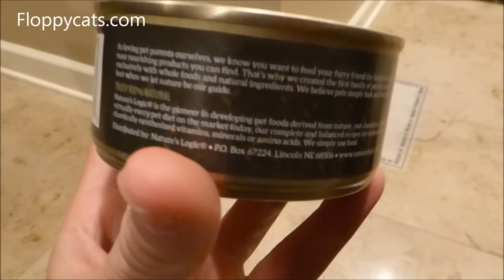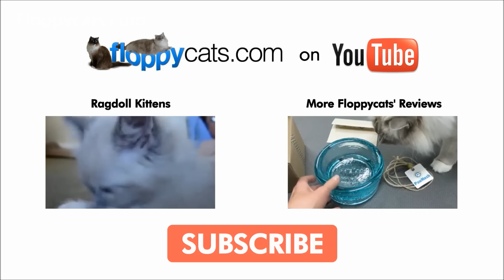Nature's Logic Beef Canned Cat Food Product Review by Tuxedo Cat Boots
[Amazon]

Nature's Logic Beef Canned Cat Food Product Review

We received 4 cases of Nature's Logic canned cat food for Charlie and Trigg to try out.  Unfortunately, neither one of them would eat it entirely.  I tried it on them a few years ago too and they wouldn't do it - and I don't like to waste food.  I am very bummed about it because I think it is a great food made by a great company that really cares about kitties and their nutrition.  Their canned cat food contains no wheat, corn, rice, soy, potato or chemically synthesized vitamins, minerals, or trace nutrients.

However, luckily my brother's cat, Boots, loves the stuff.  So I took the cases over to Boots' house and she ate them for several months.  Boots was transitioned to wet food only a few years ago, after I urged my brother and sister-in-law to do it.  And her coat has more moisture and more from the transition.

All flavors that we were sent of are the pâté variety - I know a lot of readers like to know that information.

Boots willingly ate all of the flavors:

Sardine
Beef
Chicken
Turkey

But my sister-in-law believes that the Beef is her favorite.

As I say in the final review video below, I really like this food and wish Charlie and Trigg would eat it fully.  I am glad Boots got to benefit from it.

Nature's Logic Beef Canned Cat Food Ingredients

INGREDIENTS: Beef, Beef Broth, Beef Liver, Sardines, Montmorillonite Clay, Porcine Plasma, Herring Oil (Preserved With Mixed Tocopherols), Egg Shell Meal, Brewers Dried Yeast, Dried Apple, Dried Apricot, Alfalfa Meal, Dried Artichoke, Dried Blueberry, Dried Broccoli, Dried Carrot, Dried Chicory, Dried Cranberry, Dried Kelp, Parsley, Dried Pumpkin, Rosemary, Dried Spinach, Dried Tomato, Rosemary Extract.

Nature's Logic Beef Canned Cat Food Product Review by Tuxedo Cat Boots - Floppycats

Do you have a Ragdoll Cat?  Submit your Ragdoll cat for Ragdoll of the Week on Floppycats.com, here are the guidelines

Thinking of adopting a Ragdoll cat?  Check out our eBook A Ragdoll Kitten Care Guide: Bringing Your Ragdoll Kitten Home or watch our video on YouTube

Floppycats.com - Uniting Ragdoll Cat Lovers Worldwide cat cats ragdollcat ragdoll floppycats .